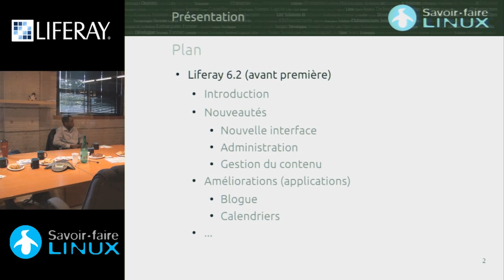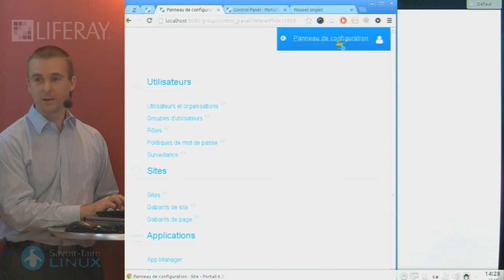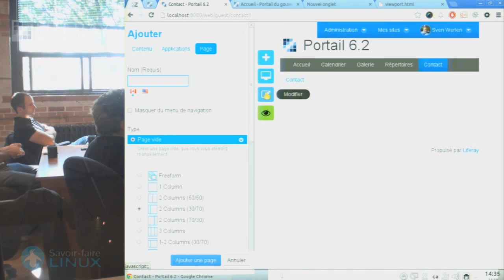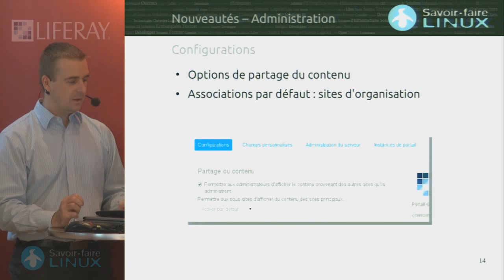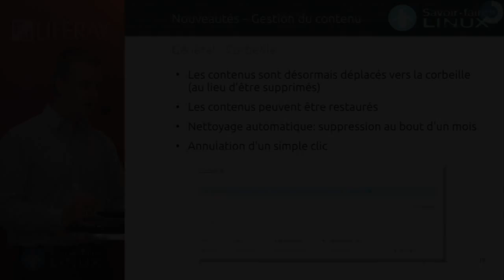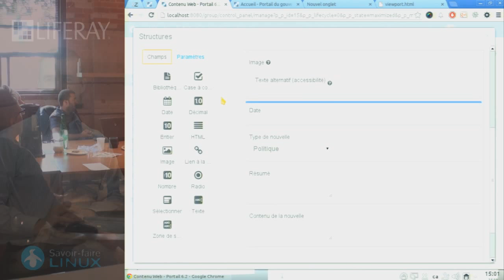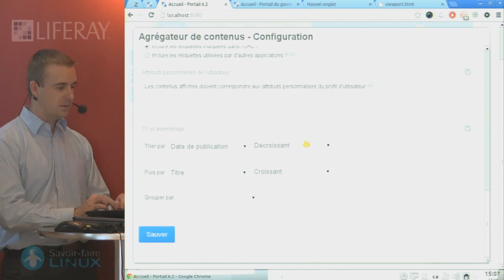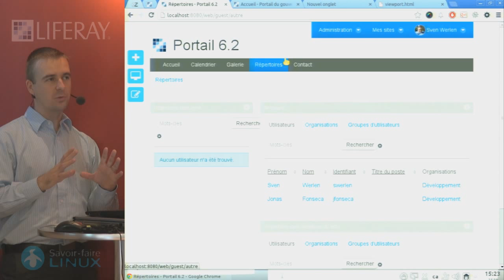Présentation des nouveautés de Liferay 6.2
Enregistré le 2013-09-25 - Sven Werlen, vice-président Solutions d'entreprises chez Savoir-faire Linux, passe en revue les principales nouveautés de la plate-forme Liferay Portal 6.2 dont la sortie officielle est prévue en octobre. Ces ajouts et améliorations enrichissent autant l'expérience utilisateur (ergonomie, adaptabilité mobile, etc.) que les processus de développement, de gestion de contenu et d'interaction sociale. La présentation est appuyée par une démonstration qui met en valeur ces nouvelles fonctionnalités.